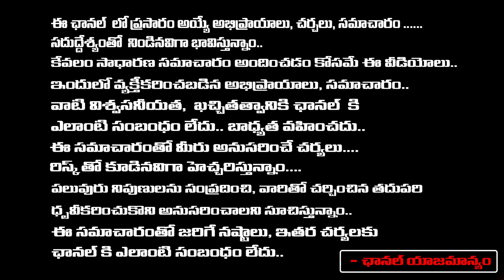కేసీఆర్ ఆ నాలుగు స్థానాల..| CM KCR Changed 4 Sitting MLAs Seats | First Telugu